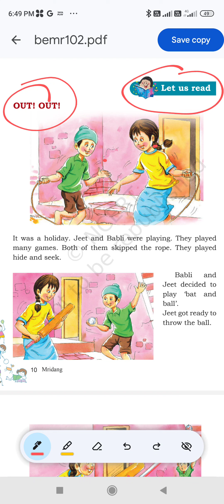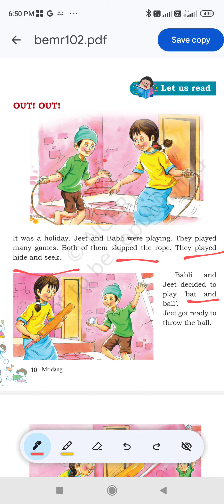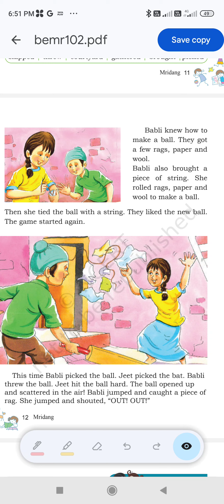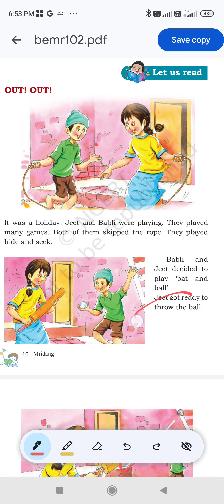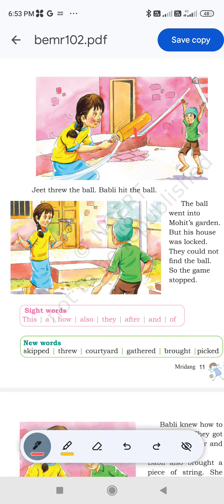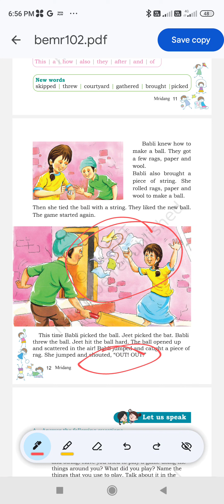Class - 2 English (Mridang) Chapter - Out Out